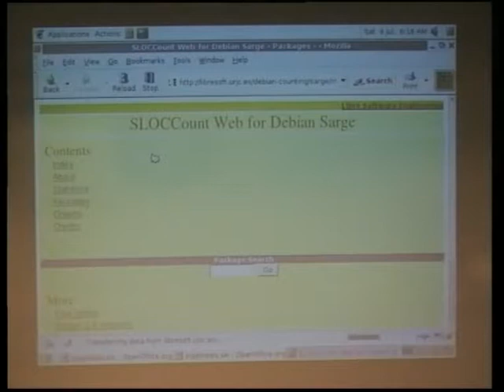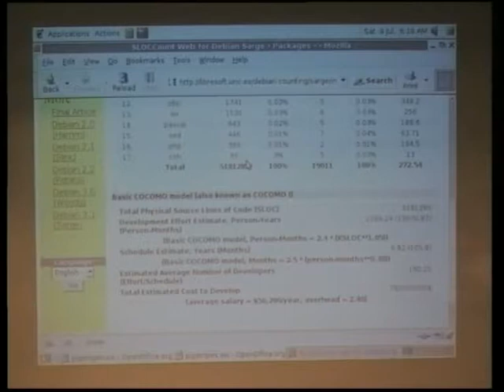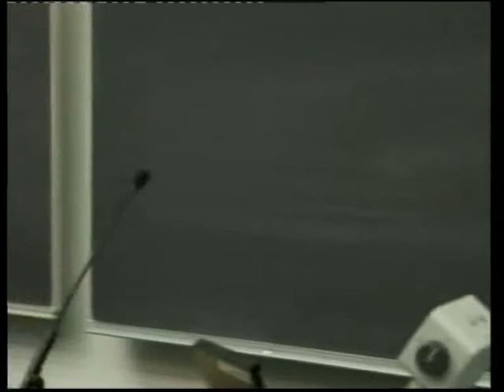From Pigs to Stripes: A travel through Debian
by Juan Jose Amor

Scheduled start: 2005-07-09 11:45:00